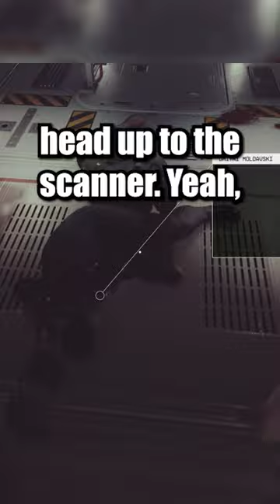That's not how you unlock computers in Starfield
We tried to unlock a computer in Starfield but neither end worked on the scanner.